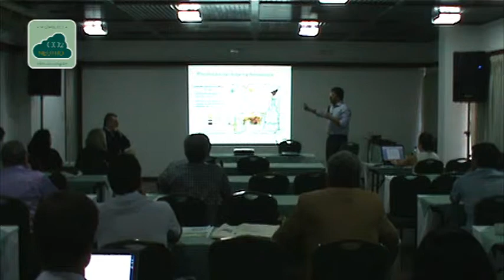Cadeias Produtivas Sustentáveis e REDD+ - GCF 2014 Belém (Parte 1 de 2)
Registro do "Aperfeiçoamento em REDD+", realizado nos dias 12 e 13 de novembro de 2014, em Belém. O evento faz parte do Programa de Treinamento GCF e teve como foco o desenvolvimento de programas jurisdicionais de REDD+ e sua relação com cadeia produtivas sustentáveis, apresentando estudos de caso e expectativas da sociedade civil.

Conteúdo deste vídeo:

0:05 - Abertura: Roberto Smeraldi (Amigos da Terra)

16:23 - Apresentação: Yuri Feres - Gerente de Sustentabilidade da Cargill

36:21 - Perguntas: Sandro Maróstica (VCS) e Grayton Toledo (Sema Amapá)

46:00 - Sheila Guebara - Coordenadora executiva do Grupo de Trabalho em Pecuária Sustentável (GTPS)